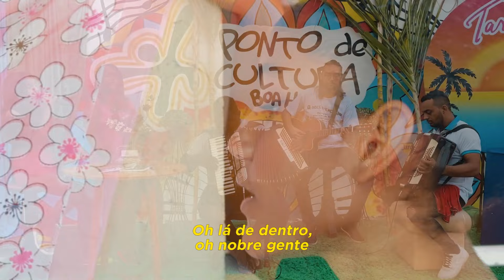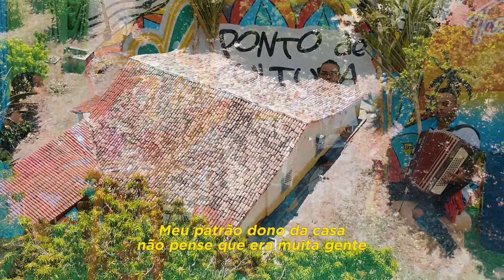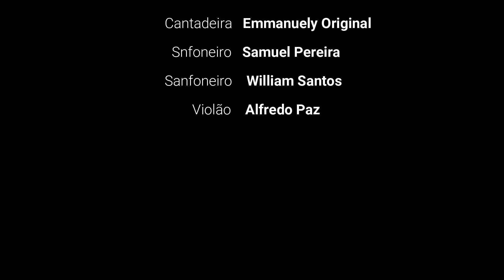Cantiga da Anunciação - Reisado de Boa Hora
Realização: FUNDAÇÃO PEDRO COELHO DE RESENDE

Direção: Caio Resende

Produção:
Angelo Films
Henrique Gravações

Decoração:
Delzuite Sales

Sanfonas:
Samuel Pereira
William Santos

Violão:
Alfredo Paz

Cantadeiras:
Laiara Fernandes
Emmanuely Original

Lei Paulo Gustavo, Ministério da Cultura, Prefeitura Municipal de Boa Hora - PI